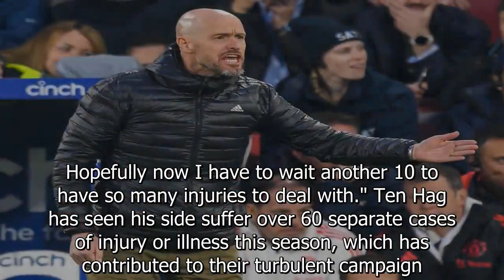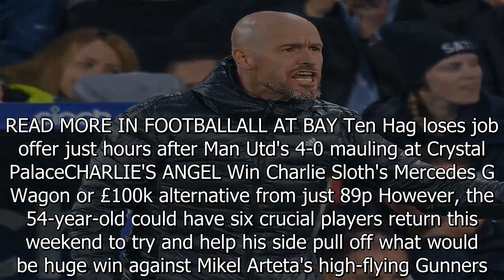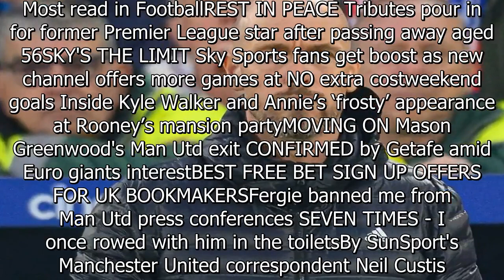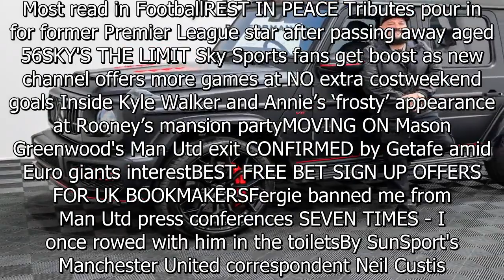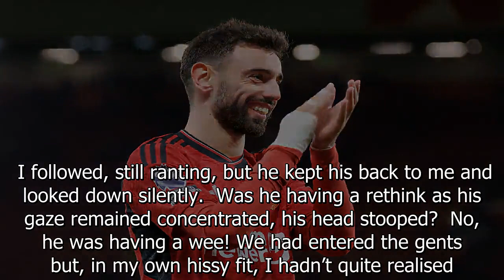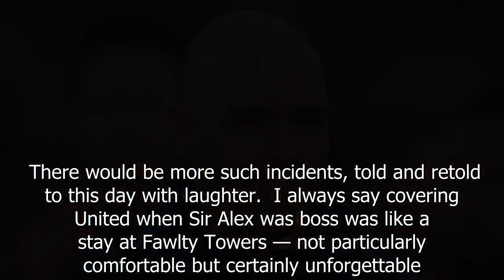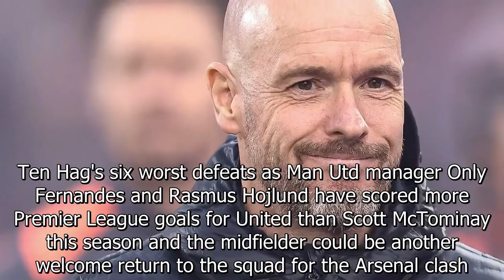Man Utd boost as six key stars could all return for Arsenal clash